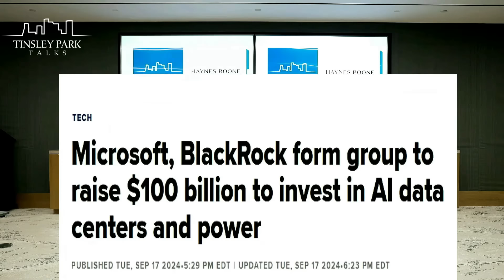Hugh Carspecken & Jeff Noland: Unlocking The Future of Data Centers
🚀 AI is reshaping the world, and powering it all requires a new generation of data centers.

In our next episode of Tinsley Park Talks, we’re joined by two trailblazers, Jeff Noland and Hugh Carspecken. They’ve built and scaled a successful data center business, steering it to a high-stakes private equity exit. 🏗️💼

Now, as Managing Directors at Ubiquity, they’re shaping the future of national digital infrastructure. 🌐

Jeff and Hugh will share:

💡 What it takes to scale in this booming industry.
💰 Secrets to securing capital for growth.
⚡ How to tackle operational challenges while driving reliability and innovation.
🌟 The massive opportunities emerging in this thriving ecosystem.

Get ready for an eye-opening conversation about the future of data centers and the digital backbone of tomorrow!